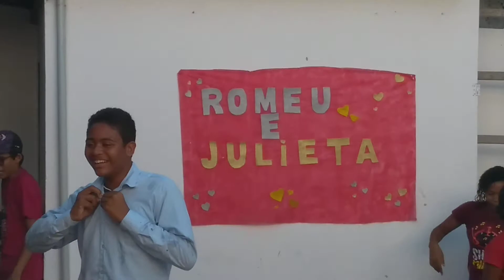Dia da Leitura - Peça Romeu e Julieta